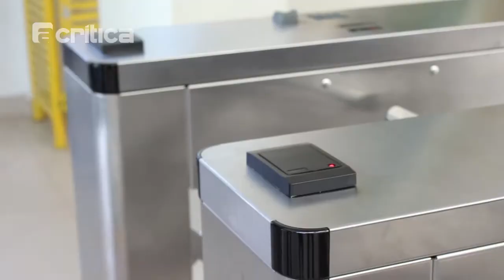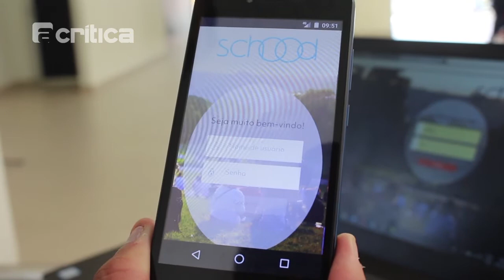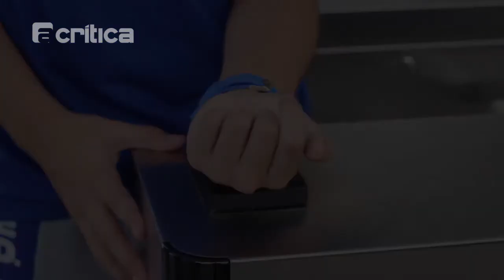Projeto piloto de pulseira inteligente é aplicado em escola de Manaus